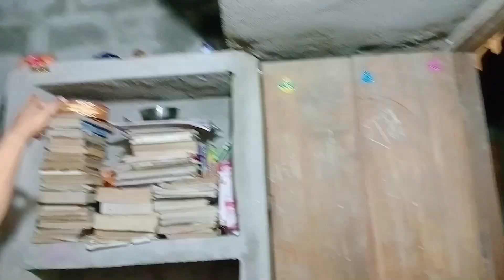Papa Ke Liye Surprise 🤩 | Lovemarraige Couple Life Vlogs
‼️RAHULJAICKAR Lovestory pe aapka swagat hai hamare Chanel pe daily life vlog lovemarriage Inter caste marriage court marriage and cute couple marriage se related video milenge hamlogo ne lovemarriage kiya. hai or hame court marriage ki Bahut achhi jankari hai jo ki video ke madhyam se aaplogo ko v dete hai taki aaplogo ko Koi dikkat na ho ‼️